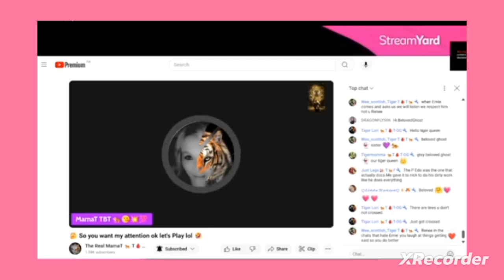Tit for Tat